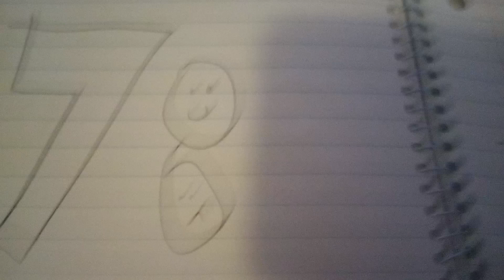Number lore Rebooted S2 (78-80) #2388